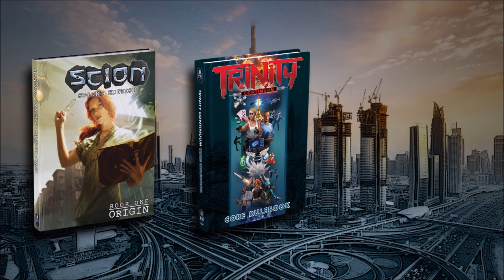Crowdfunding Campaign 70: Reprint Repro-a-GoGo!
The Second Printing Spectacular!

This campaign funded reprints of Scion: Origin, the Trinity Continuum core rulebook, and Trinity Continuum: Æon.